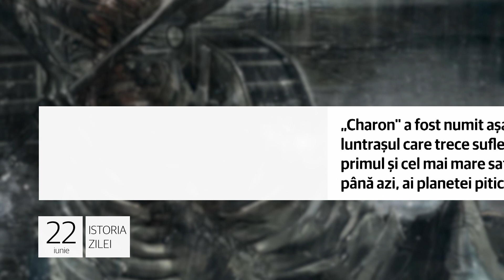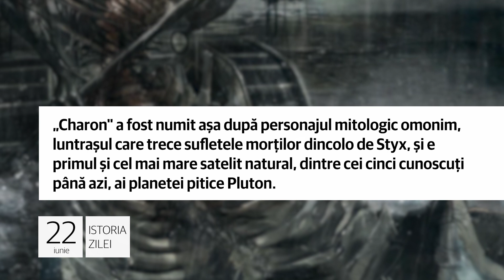Istoria zilei de 22 iunie, evenimentele care au marcat lumea!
1. La 22 iunie 1941, Germania declanşa celebra operaţiune militară „Barbarossa", prin care îşi ataca prin surprindere fostul aliat de până atunci, URSS. România avea şi ea să se angajeze în această operaţiune, intrând astfel în război.

Participarea României în războiul contra URSS s-a decis printr-o înţelegere între Adolf Hitler şi Ion Antonescu.
Cei doi au stabilit detaliile la 12 iunie 1941, la Munchen. În nici un document, România nu este menţionată ca aliată.

2. La 22 iunie 1899 pleca din această lume Maria Tănase, una dintre cele mai iubite interprete ale cântecului popular românesc din toate timpurile. Nu împlinise încă vârsta de 50 de ani, fiind născută la 25 septembrie 1913, la Bucureşti.

Maria Tănase a fost o interpretă de muzică populară, ușoară, lăutărească, romanțe și teatru de revistă extrem de iubită în epocă, dar şi după. A fost supranumită de Iorga drept „Pasărea măiastră", dar și „Regina cântecului românesc".

3. La 22 iunie 1978, un astronom american, James W. Christy, îl descoperea pe „Charon", pe atunci considerat primul satelit al planetei Pluton. Totul avea loc la Observatorul Naval al Statelor Unite, prin mărirea unor imagini ale lui Pluton.

„Charon" a fost numit aşa după personajul mitologic omonim, luntrașul care trece sufletele morților dincolo de Styx, şi e
primul și cel mai mare satelit natural, dintre cei cinci cunoscuţi până azi, ai planetei pitice Pluton.